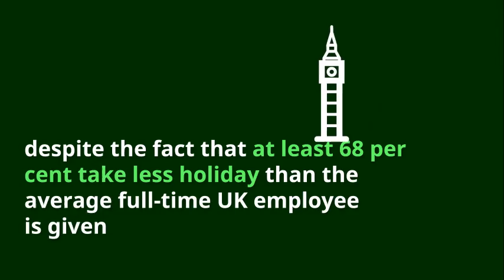Starting a freelance business?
Tips freelancers and self employed new business